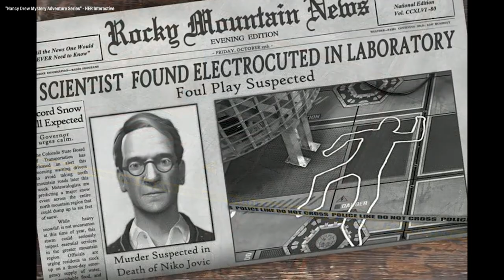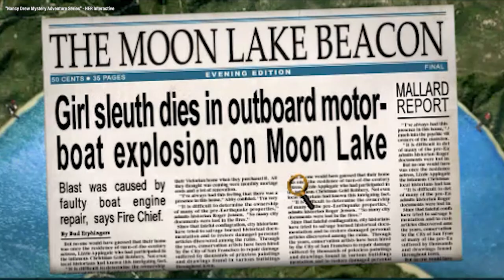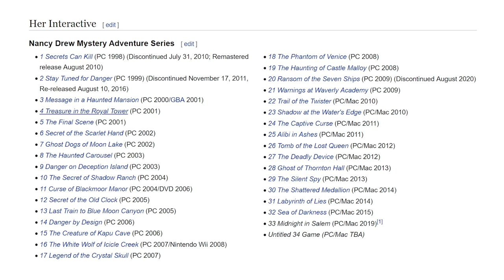Was Nancy Drew Secretly a Horror Game? | Xplay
The Nancy Drew PC series may look harmless on the surface, but horrors lie beneath its CD-ROM case. Join Adam Sessler as he discovers the frightening aspects of this beloved point-and-click family franchise.